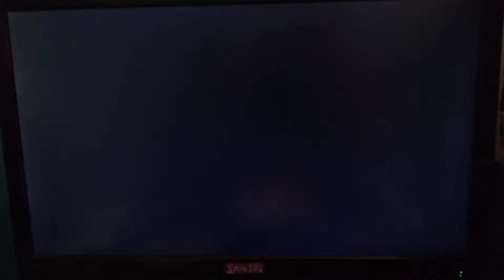Opening to Snoopy Come Home on MeTV! (11/27/2022)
©️ 1972 CBS
©️ 2022 Weigel Broadcasting